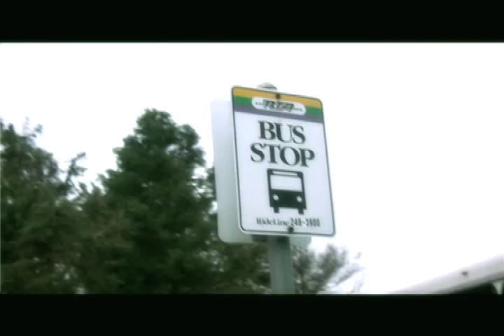a milli (2-cent remix)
apparently this artist Greezy F. Baby likes 2-cent. he did a remix to A milli, talking about the 2-cent t-shirts. which are on sale now. :)

whatever size, whatever color. ya digg.